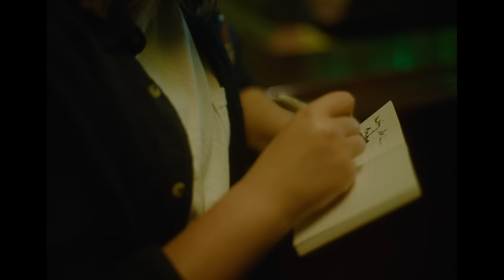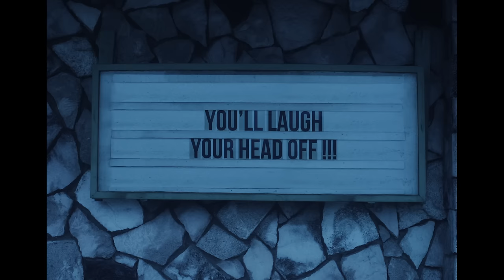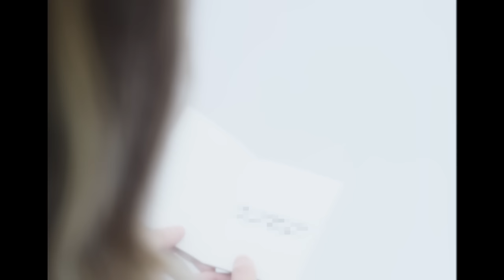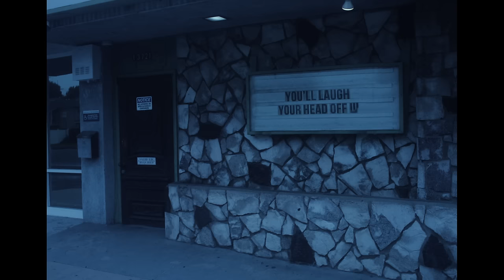Alex Lahey - Good Time (Official Video)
The official video for Alex Lahey - Good Time

Touring 2023
AU
Sat. August 5 - Brisbane @ The Brightside
Fri. August 11 - Adelaide @ Lions Art Factory
Sat. August 12 - Perth @ Rosemount Hotel
Fri. August 18 - Sydney @ Crowbar Sat
Sat. August 19 - Melbourne @ The Night Cat Sun.
Sun. August 20 - Melbourne @ Sooki Lounge

EU/UK
Mon. October 2 – Vienna @ Chelsea
Wed. October 4 – Hamburg @ Turmzimmer
Thu. October 5 – Berlin @ Prachtwerk
Fri. October 6 – Cologne @ Helios37
Sun. October 8 – Amsterdam @ Bitterzoet
Tue. October 10 – Brighton @ The Hope and Ruin
Wed. October 11 – London @ Oslo Hackney
Thu. October 12 - Manchester @ Eagle Inn
Sat. October 14 – Leeds @ Leeds Festival
Sun. October 15 – Glasgow @ The Garage (Attic Bar)
Mon. October 16 – Birmingham @ Hare & Hounds

Directed and edited by Jon Danovic and Alex Lahey

Lyrics:
Everyone is a bit fucked up but they think they’re okay
Especially when they’re out of their houses today
Forgotten how to talk but never shut up
I want a good time not a long time let’s get the hell out

Sitting at the bar haven’t seen you around
You’re not happy being down on this side of town
Uptight around the quarterbacks looting the sneaker store
Groups of them in and out of cubicle doors

I just want a good time
Don’t care how
But I know everybody needs it

All I get is
Blood filling my mouth
Yeah, but everybody needs it

We were swinging punches
getting knocked down
now everybody’s bleeding

Can’t believe it’s the end when it’s starting again
Been filled up to the brim but feel so drained
Lost my sense of time, not going with the flow
Boarded up the windows, got nothing to show

Still stuck in traffic at the end of the day
They smell the roses but I wanna leave
Same song on loop but I don’t feel a thing
The new game plan is desensitizing